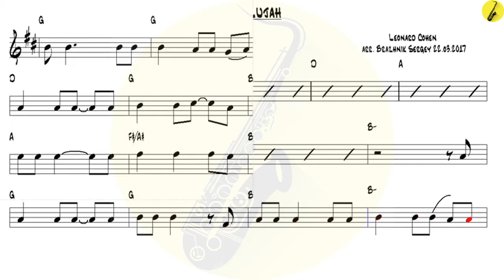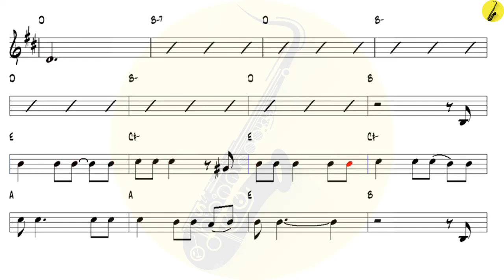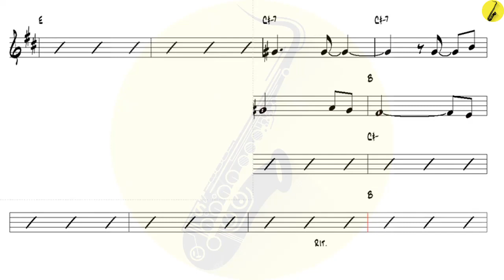Hallelujah Pop Leonard Cohen - Alto Sax